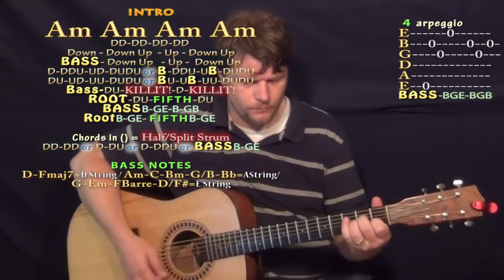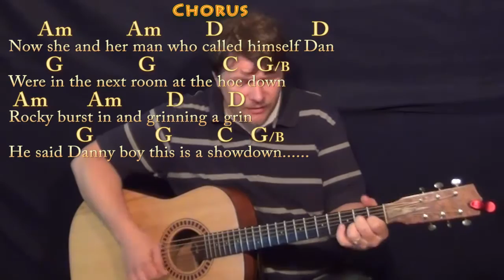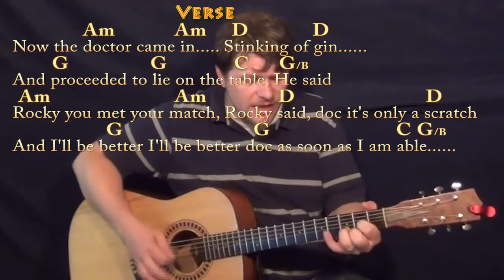Rocky Raccoon (The Beatles) Guitar Cover Lesson with Chords/Lyrics - Munson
Woohootiehoo and Best of luck! ROCKY RACCOON CHART ROCKY RACCOON CHART ROCKY RACCOON CHART ... thebeatles music lesson munsonmusiclive music lesson cover SONGBOOKS